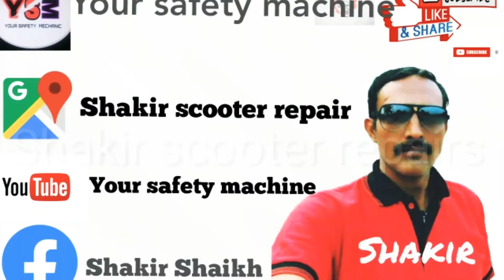Pulsar 150 self start sound problem solution पल्सर 150 सेल्फ स्टार्ट साउंड प्रॉब्लम सलूशन।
STARTER SOUND PROBLEM SOLUTION
STARTER BUCH WAS DAMAGE BECAUSE OF THAT VOICE WAS COMING FROM STARTER THEREFORE I CHANGED THE STARTER AND THEN VOICE VOICE NOT COMING FROM STARTER
AND SAME PROBLEM CAN COME IN ANY VEHICLE
I HAVE SHOWN STARTER PROBLEM ONLY IN THIS VIDEO